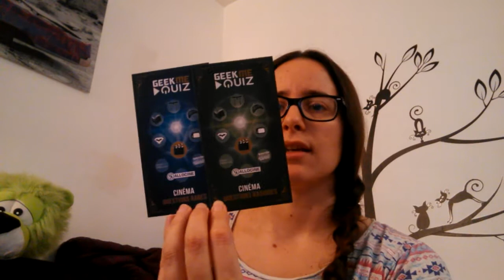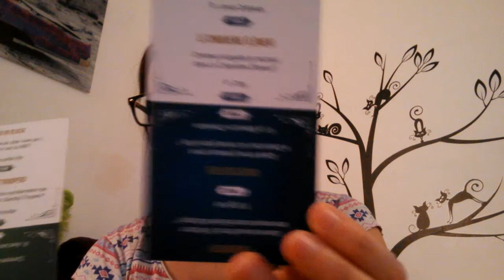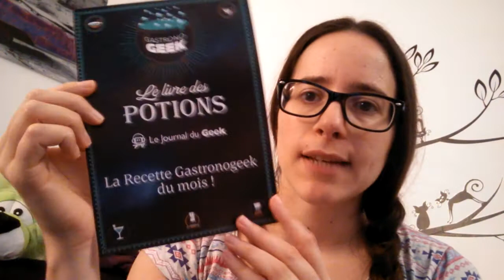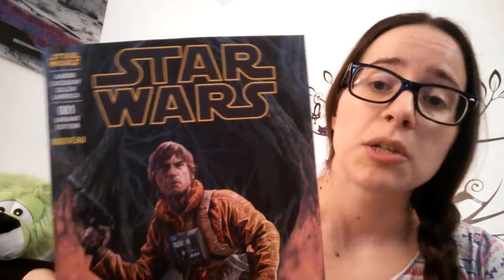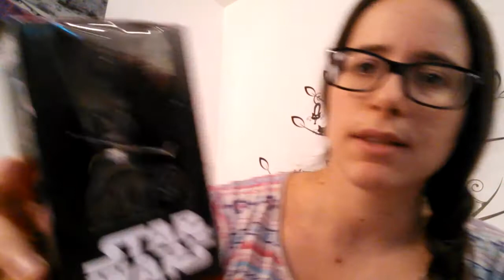JdgBox Décembre 2015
Pour les cartes le site est - il y a des choses très très chouette :-p :-D!